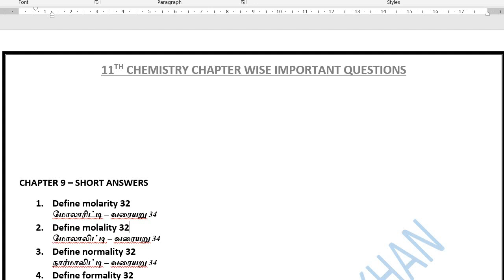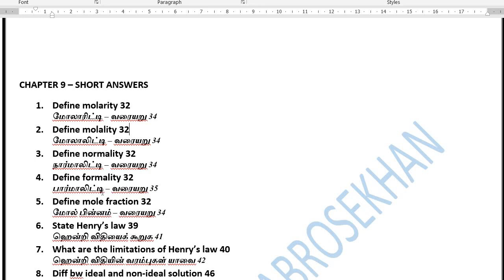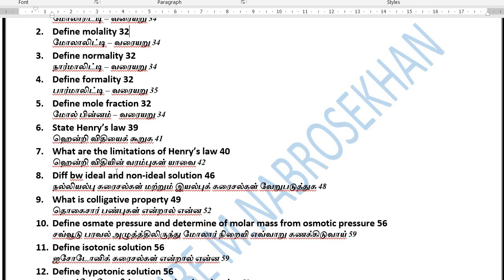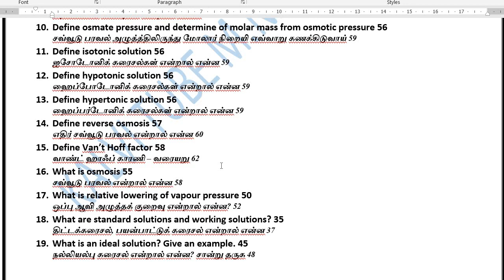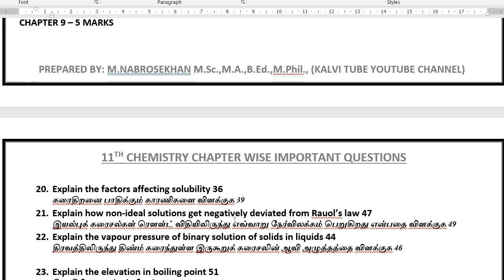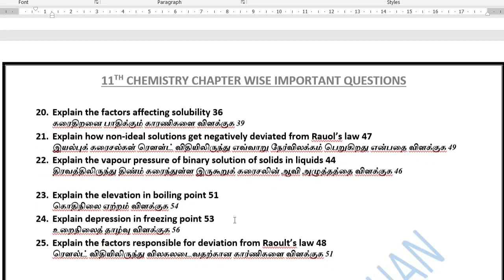11th Chemistry Chapter 9 important Questions 2023